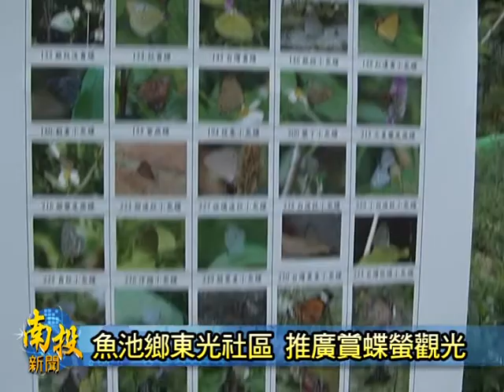南投新聞-魚池東光推展賞蝶螢生態觀光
為著推廣在地豐富的蝴蝶與螢火蟲生態，魚池鄉東光社區特別推出賞螢舞蝶的社區生態導覽活動。其中，社區總幹事蔡鴻銘表示，東光村生態豐富蝴蝶種類也很多，因此特別舉辦導覽活動，希望發展社區的生態觀光，遊客全家大小來到這親自看到各種蝴蝶與幼蟲，留下深刻印象，也都感覺不虛此行。